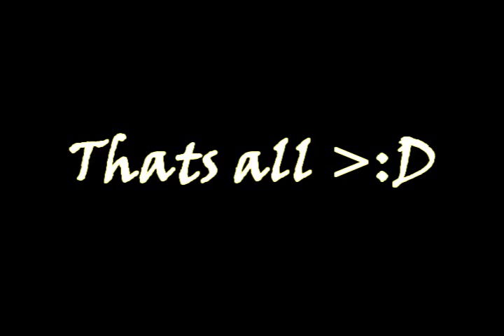runescape-99 str party (frownzy)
this was a mini 99 str praty frome a friend frownzy xD was long time ago but stil good times

..::DISCLAMER::..